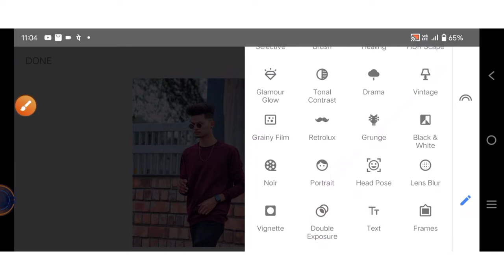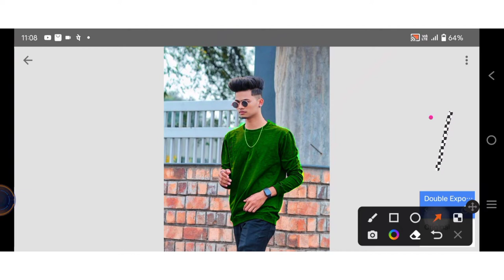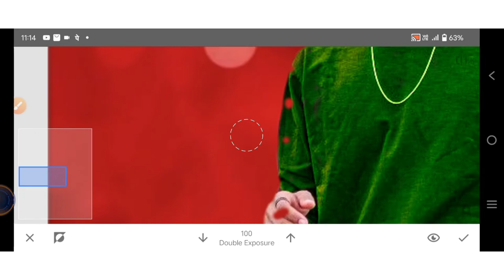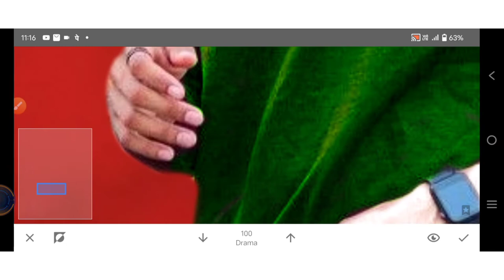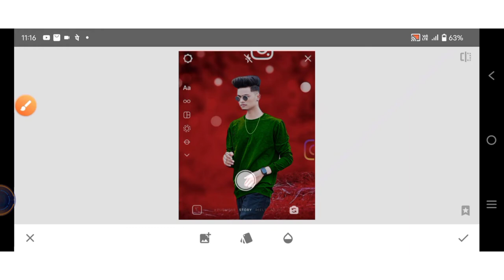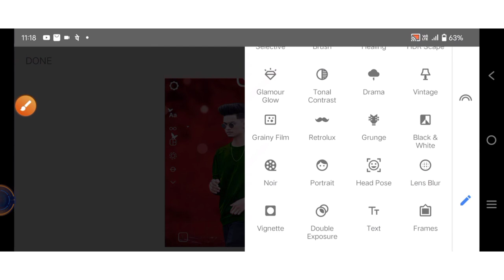Instagram Butterfly Viral photo Editing | PicsArt Creative photo Editing | snapseed photo Editing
koi bhi nahin sikhaega main Jaise shortcut se hi sikhata hun

main Jaise edit karta hun koi bhi nahin dikhaega main Jaise aap log ka a tu z dikhata hun

 ||  Background editing |
    ||  Background colour ||
|| Hair smooth ||
                 ||  T-shirt colouring ||
Background colour kaise yellow pink rate
  PicsArt
Lightroom
Snapset
AuTodEs kEtcHbOoK

1. Hey Guys If You Want To Download Creative Fire Editing Background Picsart & Photoshop Then Today I'm Giving In This Website Creative Fire Editing Background Picsart & Photoshop, So Visit My Website And Download Instagram Viral Background You can Download All Types Of Background And Wallpaper Full HD For Free From This Website.
This Wallpaper Images From 🔥 Instagram Viral Background Category And This SubCategory 🔥 Viral Editing Background Our Website is a Great Images, Background, Wallpapers Stock, You Can Download All Types Images And Wallpapers Free